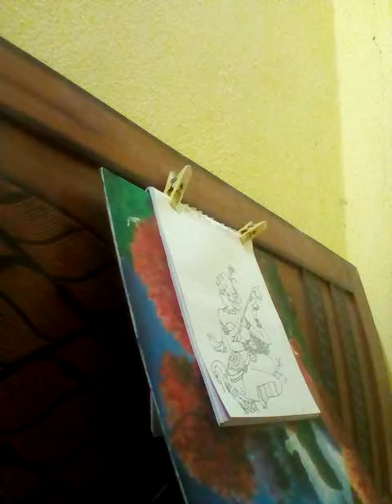Pen & Ink Drawing (Demo)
B.ED.SEM.2,EPC2